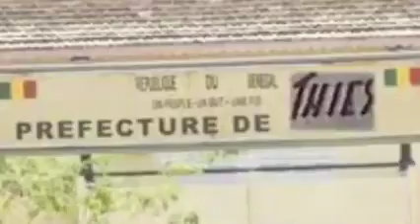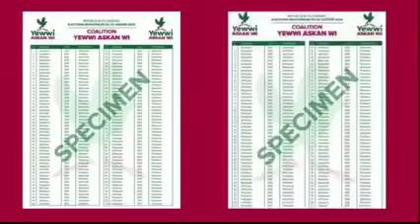comment voter ?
Élections locales 2022